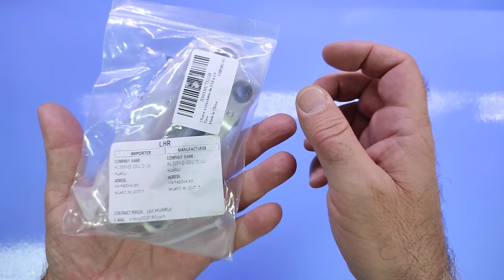Chiave Inglese, da 316 a 38 516'' x 14'' Chiave Inglese a Cricchetto per Valvola del Condizionatore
Il prodotto lo potete trovare ed acquistare qui

Interessanti!
Grazie al programma Amazon Vine ho avuto la possibilità di provare questo kit composto da due chiavi inglesi a cricchetto, specifiche per il mondo professionale di chi si occupa di condizionatori...
Il fatto che siano specifiche per "qualcosa" lo si capisce subito dalla particolare forma delle chiavi e dalla dimensione/forma della bussola.
In ogni caso, le chiavi sembrano robuste ed in grado di resistere anche a serraggi impegnativi.
Il meccanismo del cricchetto è il solito con un selettore che stabilisce in che senso devono "tirare".

Unboxing di Chiave Inglese, da 316 a 38 516'' x 14'' Chiave Inglese a Cricchetto per Valvola del Condizionatore
Grazie.